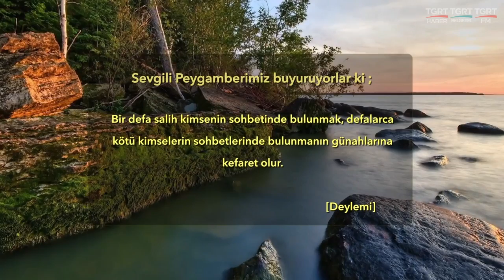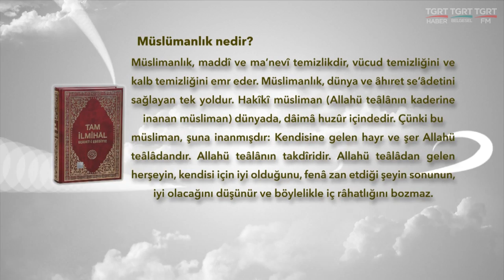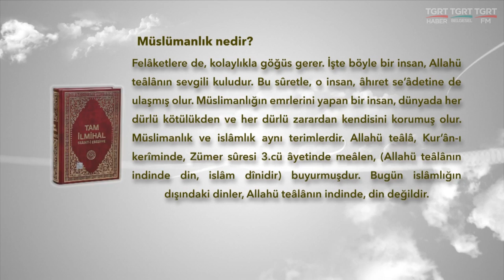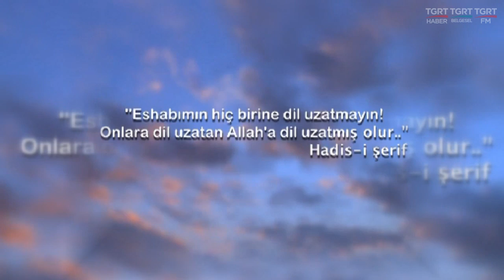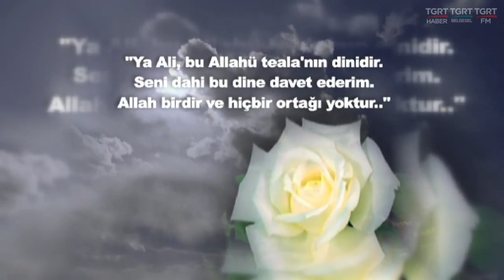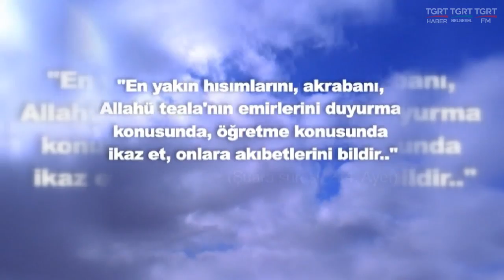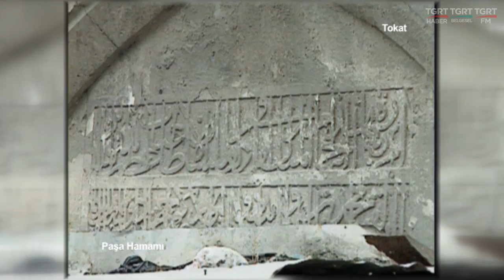HUZURA DOGRU 26022016